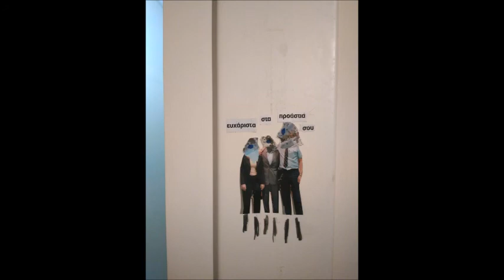ευχάριστα στα προάστιά σου - Άγγελος κυρίου